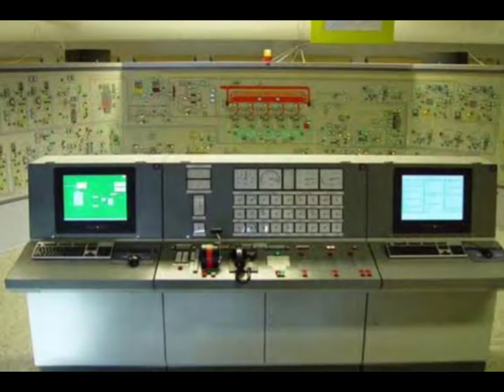ENGINE ROOM WATCHKEEPING LAB-A EXERCISE 1.1